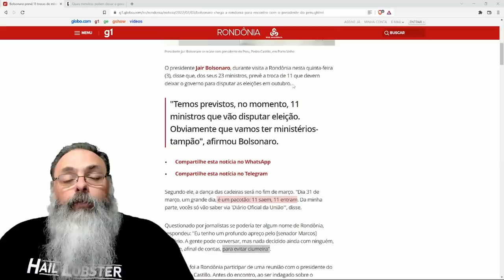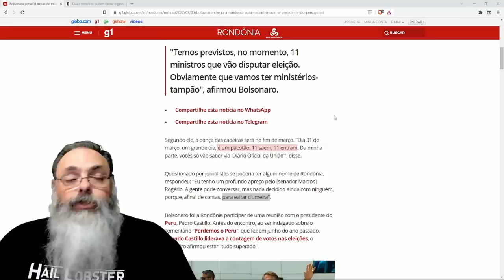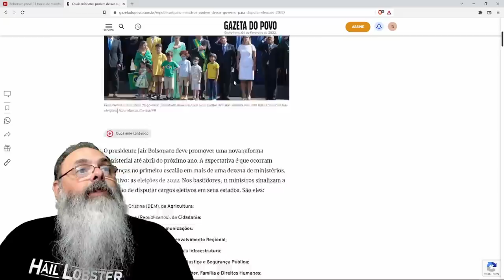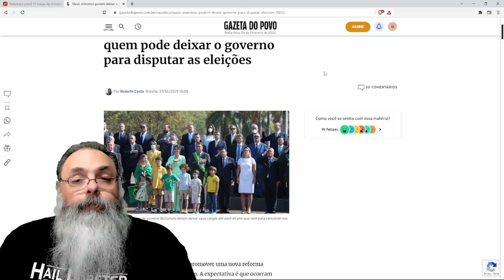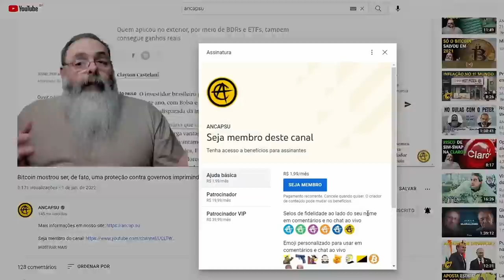Reforma ministerial com data marcada: 11 ministros saem até dia 2 de abril